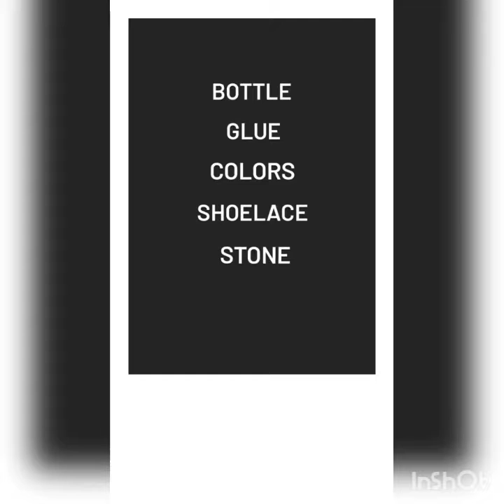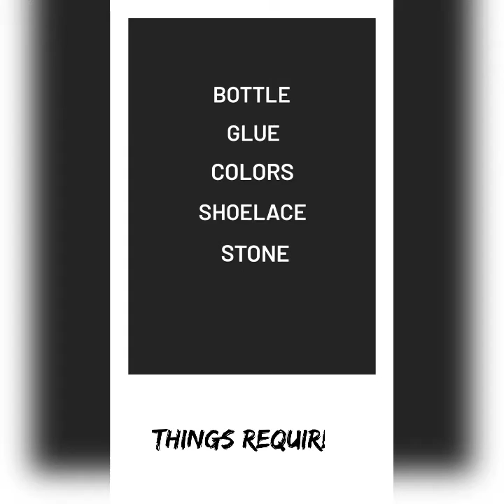Bottle Craft Idea | How To Decorate Bottle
In Today's Video I Shared How Can We Decorate  Bottle.

Things Required
Bottle
Glue
Colors
Shoelace
Stone

Hope You Liked This Craft And Will Try At Home